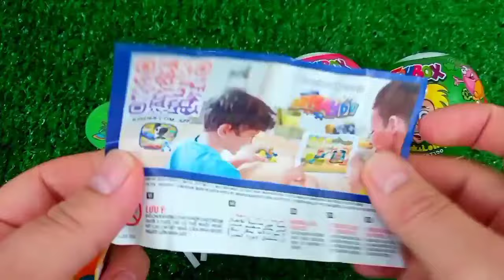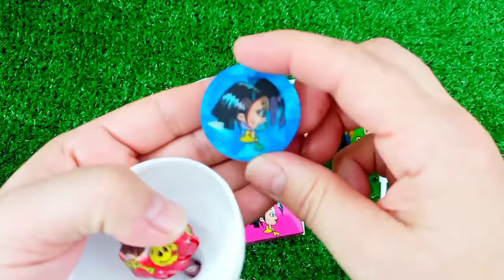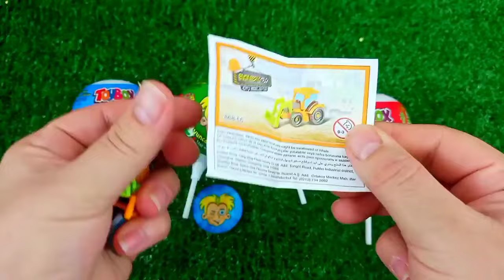ASMR MUKBANG Watermelon Desserts Cutting Rainbow. Lollipo Cutting Rainbow.Gummy Candy